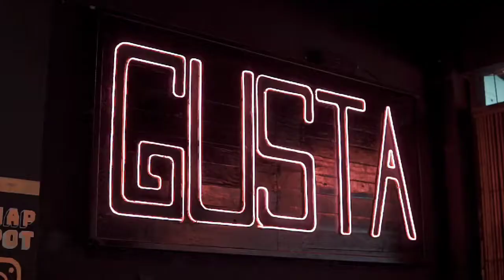Gusta cafe & co inframe Amelia Putri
Cinematic cafe